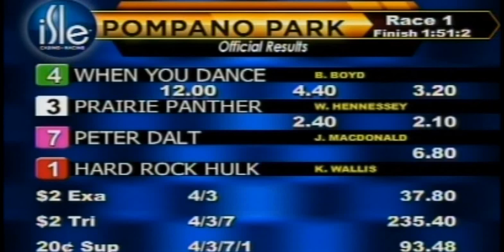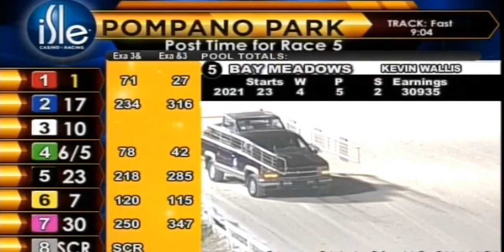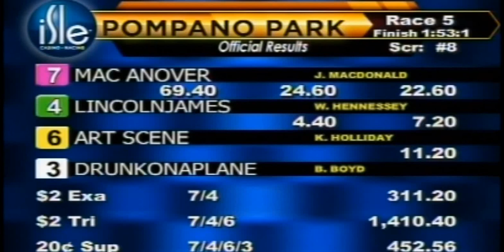Pompano Park 3 Races OPEN Paces & Northfield Park Open Pace December 26, 2021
1. Pompano Park - OPEN II 12,600 Pace
2. Northfield Park  - 19,500 FILLIES & MARES OPEN HANDICAP Pace
3. Pompano Park - OPEN III 11,000 Pace
4. Pompano Park - 14,200 OPEN I Pace